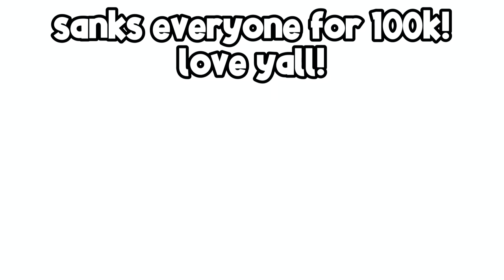Welcome To The Internet [An Epic Animation]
a very big, warm, WELCOME TO THE INTERNET!

original:
Welcome to the Internet - Bo Burnham